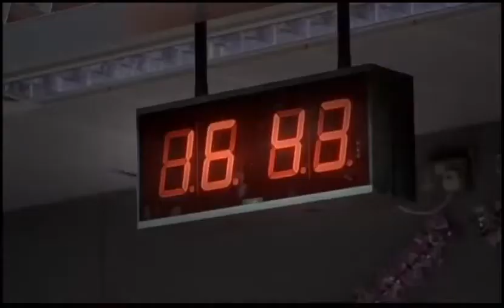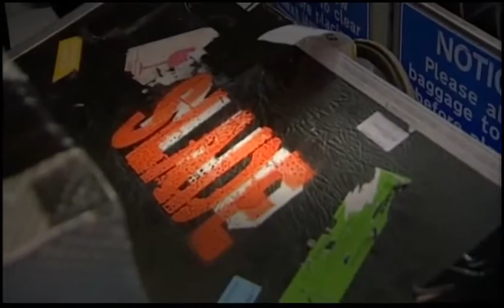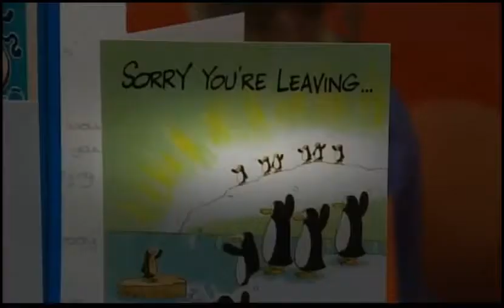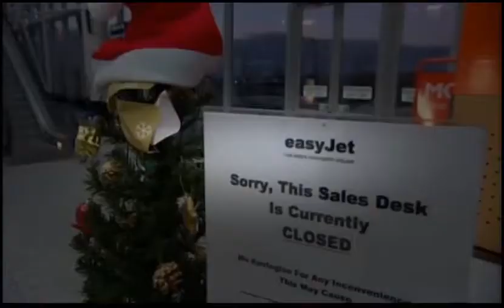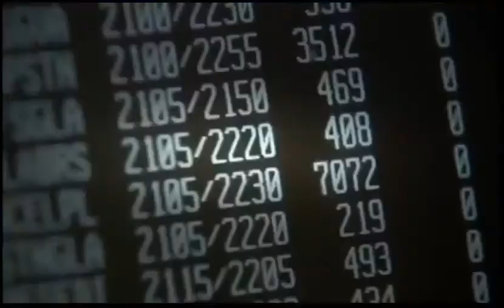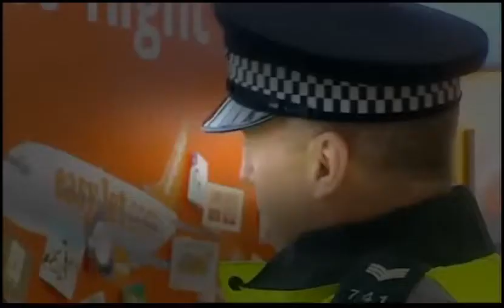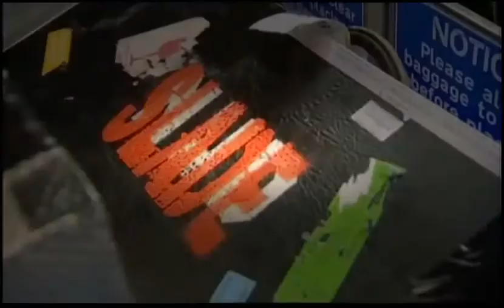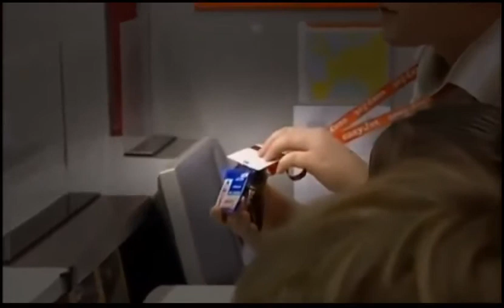Airline UK Easyjet TV Show - S9 Ep 10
76wiv